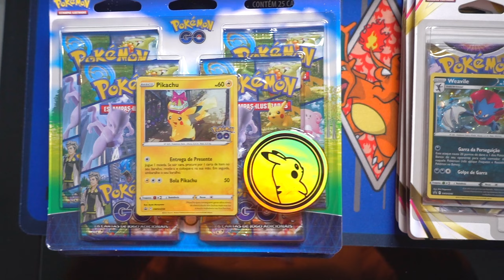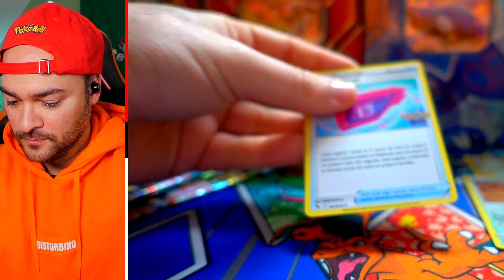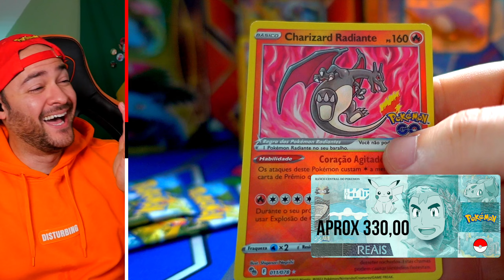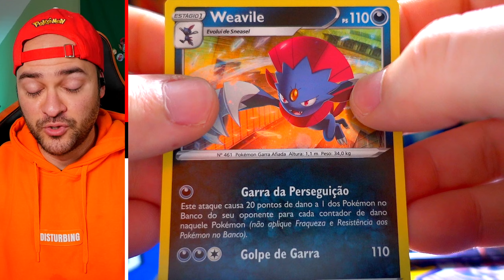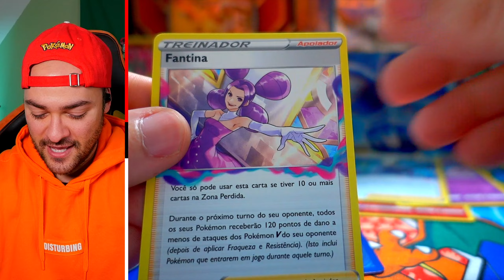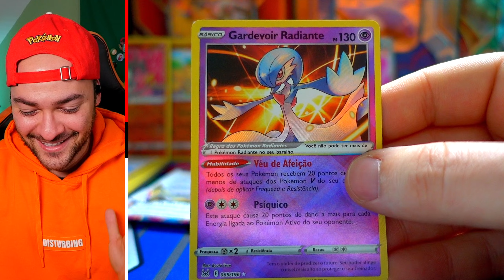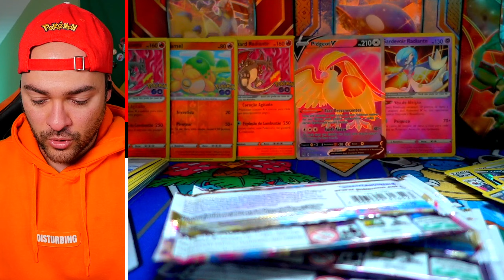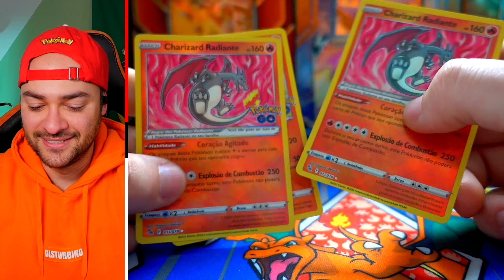Origem Perdida VS Pokémon GO Quadripacks, QUAL O MELHOR? | Abrindo Cartas de Pokémon TCG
Vou abrir várias cartas pokémon tcg da Origem Perdida e Pokémon GO para ver qual vai vir mais ultras e secretas raras.